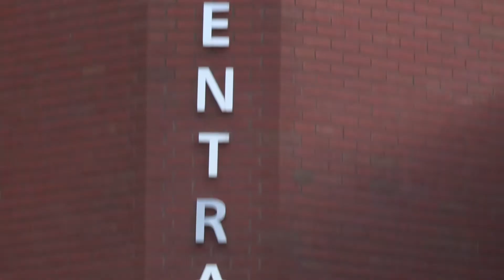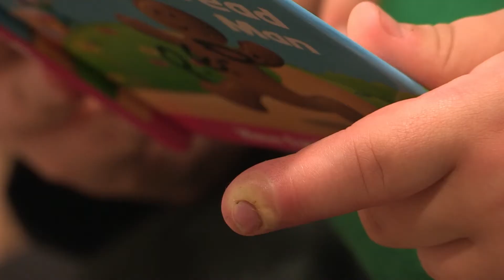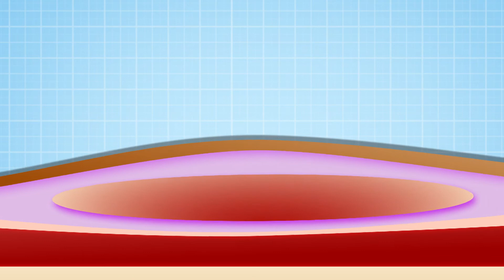Doigts cassés et pieds qui puent ! | Épisodes complets | Opération Aïe! | Émissions pour enfants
Ne vous coincez pas les doigts dans les portes.

Opération Aïe! est une émission scientifique destinée aux enfants, riche en expériences et en apprentissages biologiques. Dans cette émission de télévision éducative, les frères jumeaux Dr Chris et Dr Xand font des expériences scientifiques pour les enfants, pour nous expliquer comment fonctionne le corps humain avec toutes ses différentes parties et systèmes, et comment la médecine et les procédures médicales peuvent aider. C'est de la biologie pour les enfants dans un format amusant!